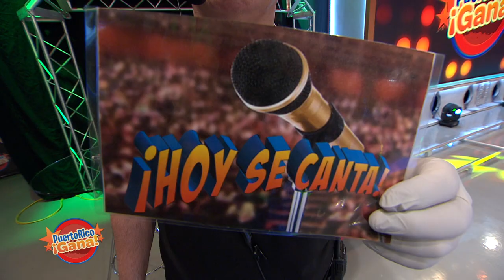Puerto Rico Gana - 06–01-2020- #4